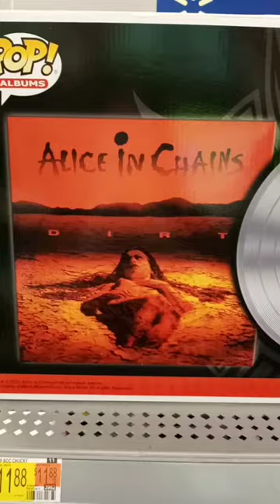Alice In Chains Dirt Pop Album